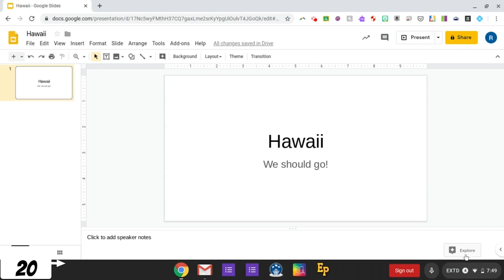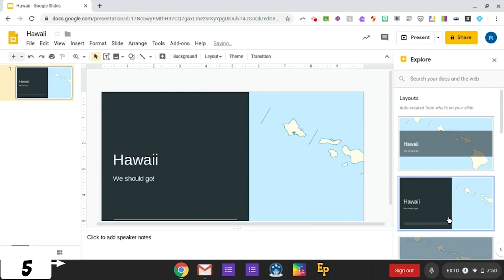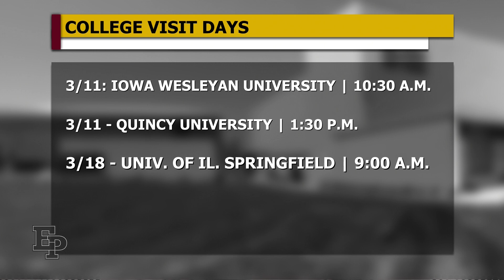Inside The Tribe | 3/9/20